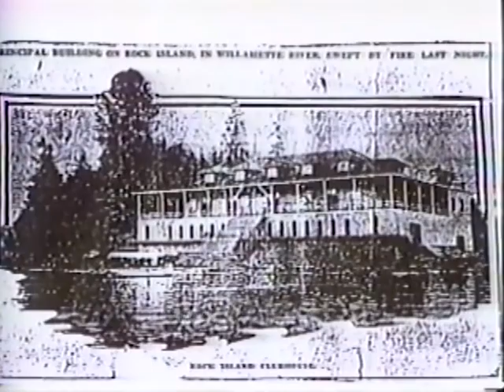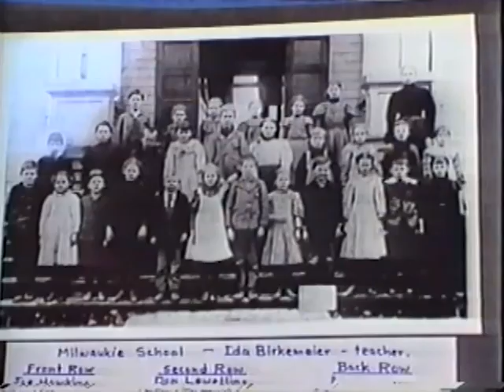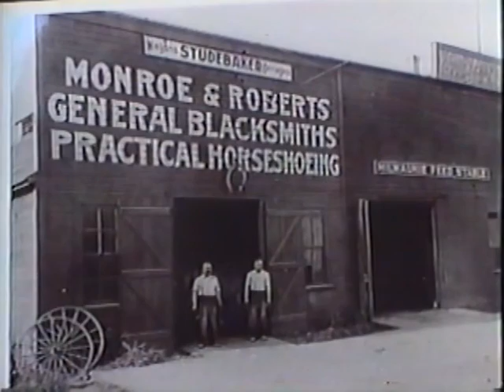Milwaukie Yesterday Today with Enid Briggs, Don McLaughlin, and Ray Renfrow (circa 2002)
A community talk show dating from 2002 featuring former Milwaukie Mayor and State Representative Carolyn Tomei and local historians reflecting on Milwaukie's past. This episode features Enid Briggs, Don McLaughlin, and Ray Renfrow.